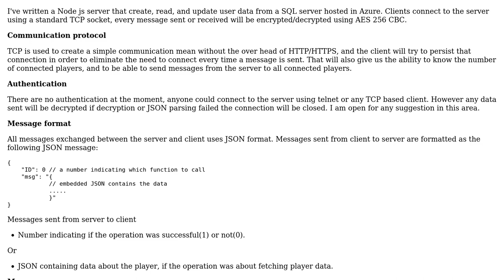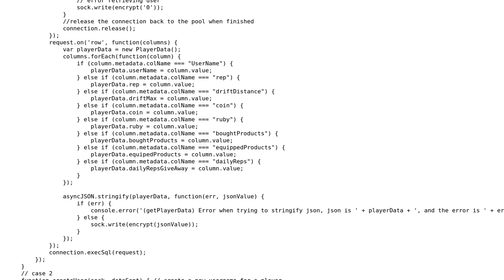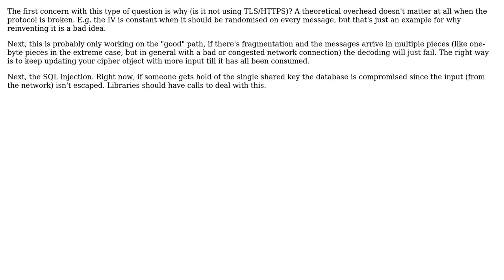Node js server that create, read, and update user data using TCP socket and AES encryption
Code Review: Node js server that create, read, and update user data using TCP socket and AES encryption

With thanks & praise to God, and with thanks to the many people who have made this project possible! You are responsible for your own actions.